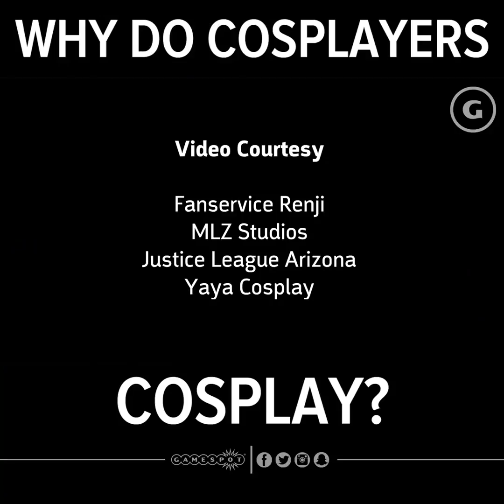Why do people cosplay?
gmespot universe sit down with cosplayers and ask about the benefits and challenges of doing cosplay for a living.